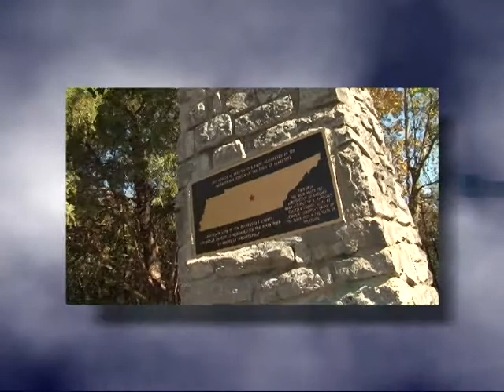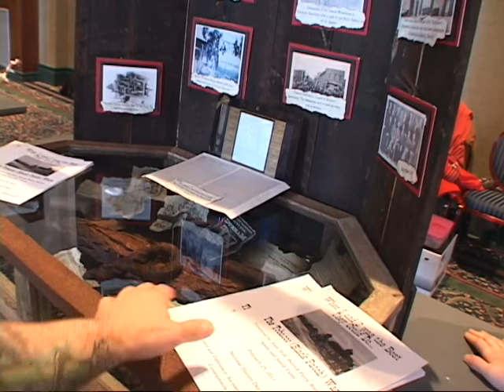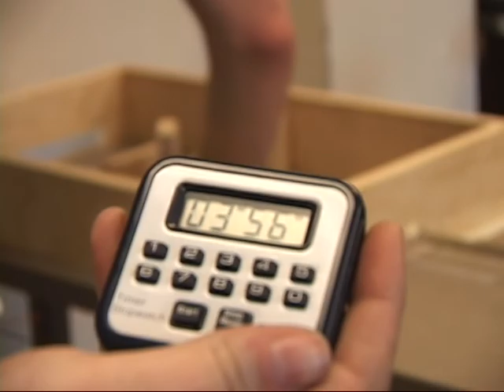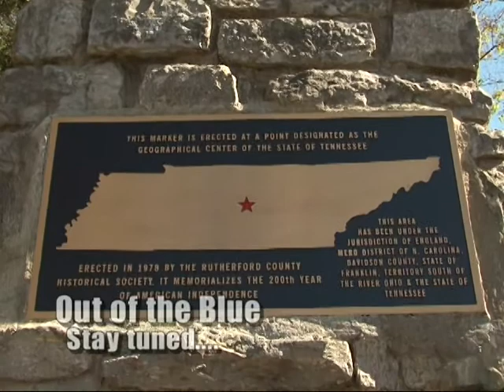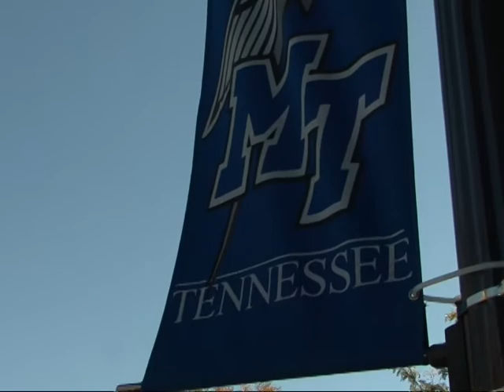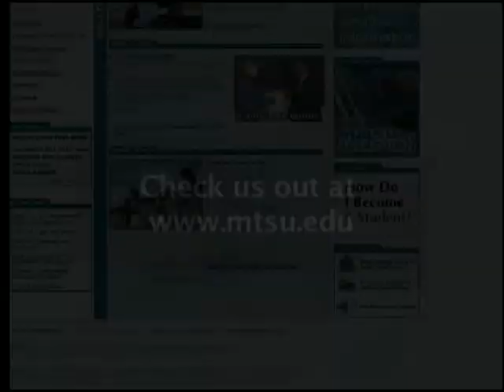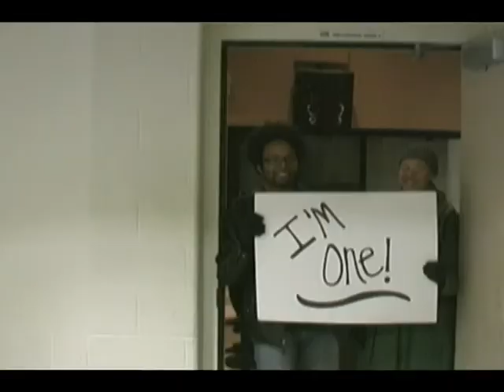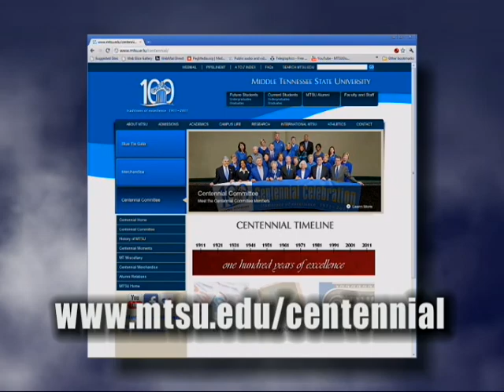Out of the Blue APR 2011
This Month on "Out of the Blue"

Xiamen Student Art Troupe
National History Day Competition
Science Olympiad
Dr. Bob Pondillo interviews Cathy Delametter about the University College Adult Degree Completion Program
Mineral, Gem and Fossil Museum
From the Podium - Bela Fleck, Dr. Gary Namie, Angela Davis
Centennial Countdown "The Fighting Pedagogs"